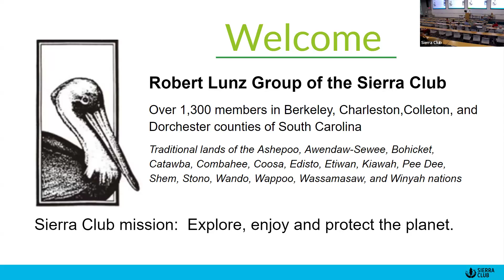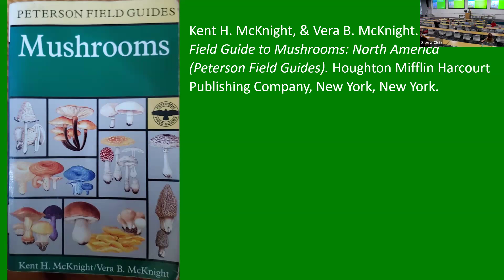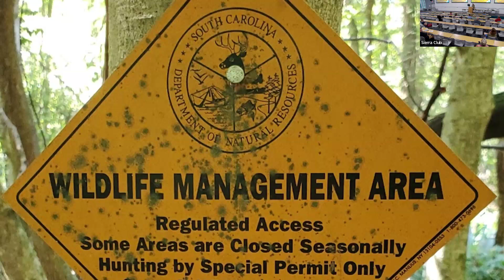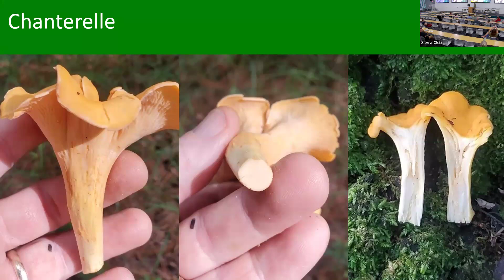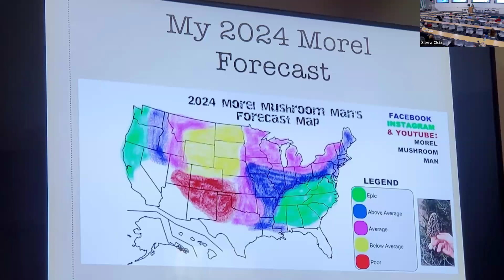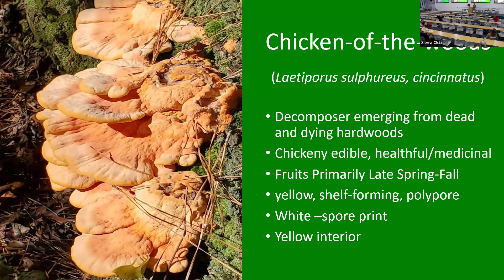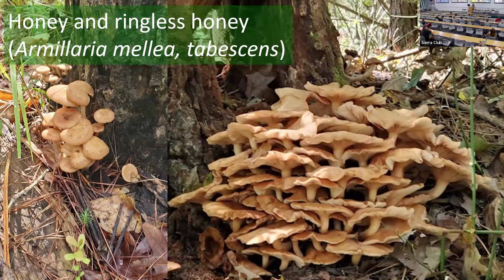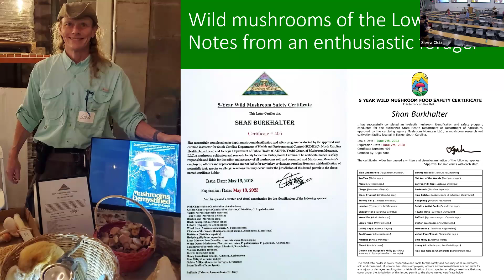Robert Lunz Group Zoom recording_Sept7_2024_ShanBurkhalter_Wild Mushrooms_Recording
Robert Lunz Group  Zoom recording_Sept7_2024_ShanBurkhalter_Wild Mushrooms_RecordingWild mushrooms of the Lowcountry: Notes from an enthusiastic forager
This program displays an array of gourmet, medicinal, and attractive mushrooms found in the Lowcountry. Discussion will include habitat requirements and identification hints for some of the more desirable specimens.
Forager Shannon (Shan) Burkhalter holds a Wild Mushroom Food Safety certification with the South Carolina Department of Health and Environmental Control and similar state agencies from Alabama to Rhode Island.